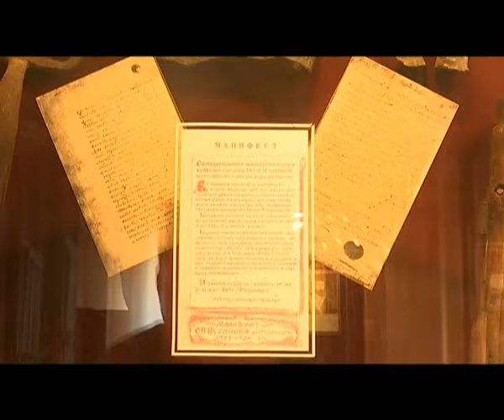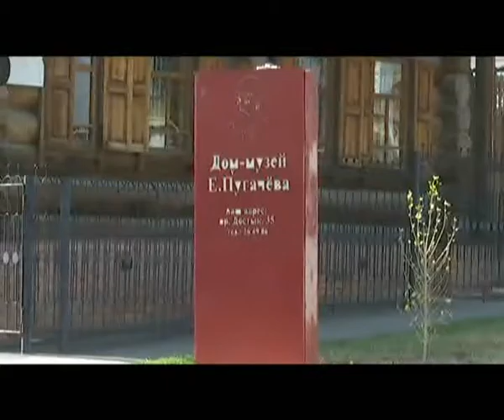"Доброе утро" (05.08.2016)